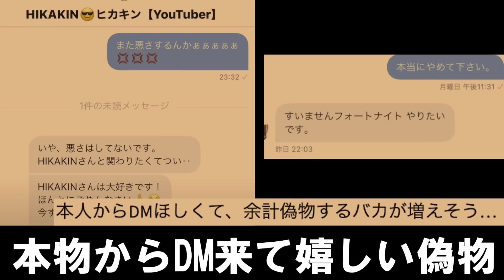とんでもない被害にあって色々とヤバい事になってるヒカキンさんの歌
活動継続のためチャンネルメンバーシップもよろしくお願いします。

 Twitter（ウタエルの日々の情報をお届け）